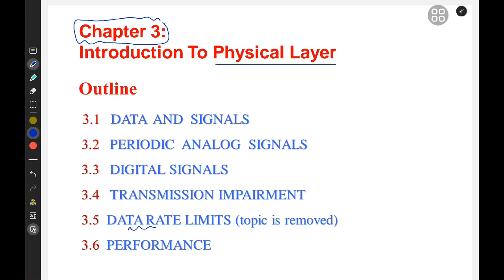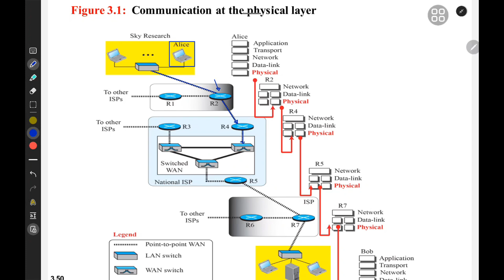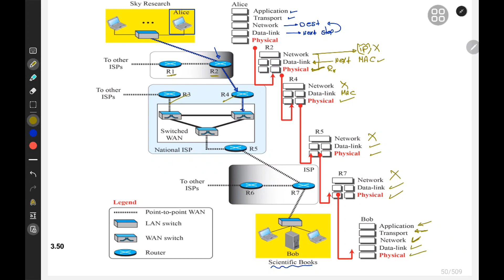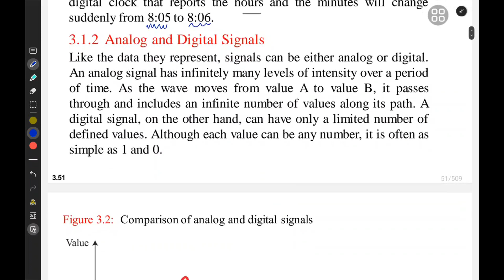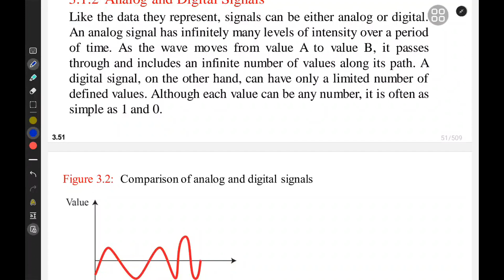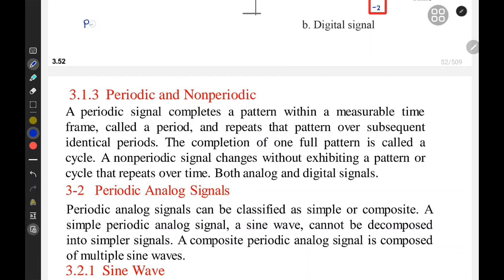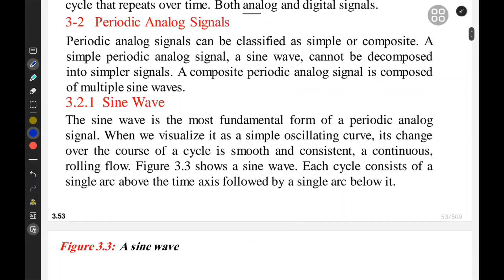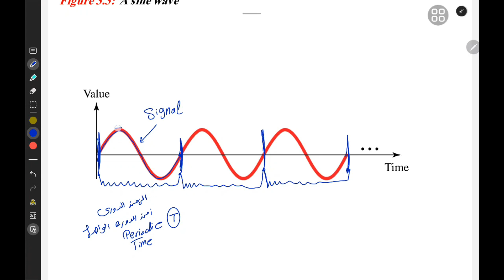Computer Networks (IT351/CS360/DS360) | Chapter 3 "sample"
حياكم الله معنا في مادة Computer Networks (IT351/CS360/DS360) لطلاب الحوسبة والمعلوماتية في دورة “عالم الشبكات” مع المهندس: محمد البدري والتي يشمل اشتراكك فيها مايلي:
⭐ شروحات سلايدات المنهج
⭐ شرح الأسايمنتات + نموذج حلها
⭐ شرح الكويزات + نموذج حلها
⭐ملخصات رائعة لكل Chapter
⭐ اختبر نفسك في كل Chapter
⭐ مراجعات للميدتيرم والفاينال